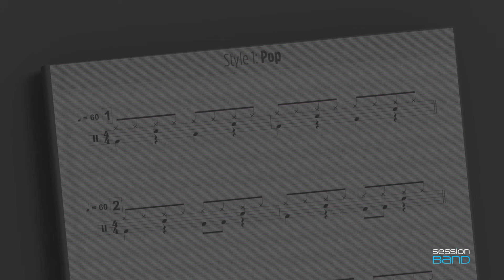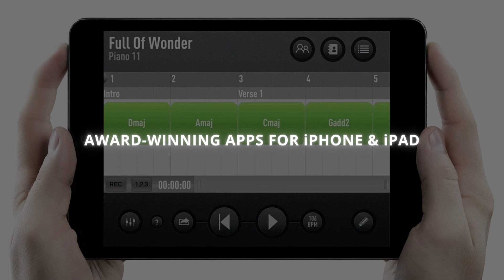Free Acoustic Drums Backing Tracks: Pop Ballad - 80bpm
Pop Ballad - 80bpm
Free real acoustic drums backing tracks created with the SessionBand Drums Vol.1 music app.

SessionBand Drums Vol.1

Create stunning drum tracks for any song in minutes with SessionBand Drums - the dedicated drums version of the award-winning SessionBand app

SessionBand Drums includes over 800 multi-channel, acoustic drum loops recorded exclusively for SessionBand by the legendary drummer Ralph Salmins (Stevie Wonder, Elton John, Madonna, Wynton Marsalis...) twice voted world 'Top 10' drummer by Rhythm Magazine.

“Remarkably polished“ Forbes

“Create like a master“ Engadget

“Creating a rhythm section for a song has never been so easy“ Tidbits.com

“Supremely versatile“ Jazzwise

Ralph delivers 116 of the most current playing styles across 7 main genres with fills, build-ups and alternative grooves perfect for the tracks you are creating. It's the fastest way to create pro-quality, real drum tracks for your songs.

And with a host of pro features like automated 5 channel mixing, real-time tempo shift, one-touch live recording and Audiobus compatibility - allowing you to seamlessly export our unique content into other top music apps like GarageBand - it has never been easier or quicker to create your own studio- quality drum tracks – even if you can't play a note!

This is a unique app for musicians, producers and anyone who wants to quickly create professional drum tracks.

Create awesome drum tracks for your songs with one of the world's best known session drummers and SessionBand Drums – Volume 1 - a Top 5 music app in 44 countries since launch.

The fastest way to create studio-quality drum tracks...

• Simply pick one of 116 styles
• Quickly build up a track by inserting drum loop blocks on the grid
• Stretch or shorten loops in seconds
• Build up a full track in minutes with all-new 'Track Builder'
• Instantly hear your track across most of the other styles and tempos
• Use the automated mixer to get exactly the right sound
• Mix your track (manual or automated)
• Record direct to audio
• Copy straight to other music apps
• Share with the world!

Over 800 x 5-channel acoustic drum loops included in the app...

• Over 800 stunning acoustic drum loops included – all in 5 channel format – reflecting the microphone set up as recorded in the studio
• 116 of the most current playing styles and tempos organised across 7 main musical genres

Create great-sounding real acoustic drum tracks on the move...

• All loops reside within the app
• No internet access required (once the app is downloaded)
• Create studio-quality drum tracks absolutely anywhere!

Artist Information

Drums – Ralph Salmins

Ralph is one of the world's most in-demand drummers - three times nominated as a 'Top 10' drummer in the Rhythm Magazine Poll and voted 'Best Drummer' at The British Jazz Awards.

Ralph continues to perform with some of the biggest names in music including: Stevie Wonder, Elton John, Madonna, Wynton Marsalis, Van Morrison, Paul McCartney, Burt Bacharach, Quincy Jones, Robbie Williams, Paloma Faith and The Waterboys...to name just a few. He is credited with performing on over 100 movie soundtracks!

Ralph is also Professor of Drums at London's Royal College of Music.

Detailed Product Information:

• 812 x 5-channel loop stacks included in the download
• 116 of the most current playing styles and tempos organised across 7 main musical genres: Pop; Rock; Funk/RnB; Jazz; Blues/Country; Latin; Reggae plus an additional 6 'Odd Meter' styles in 6/4 and 7/4
• Tempos from 55bpm to 250bpm
• The exclusive musical content in this app is not duplicated in any of the other SessionBand apps